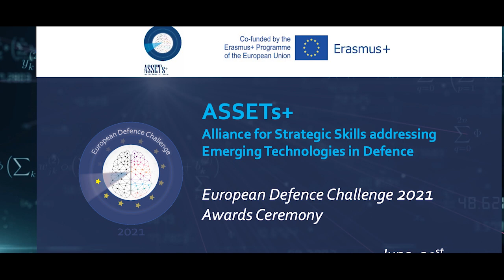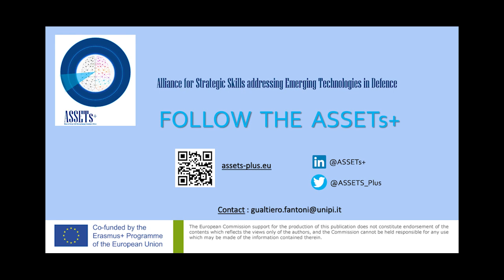1st edition of the ASSETs+ European Defence Challenge Ceremony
Alain Alexis